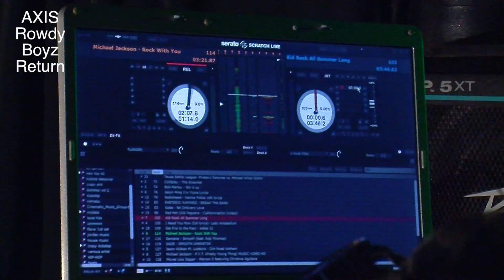Rowdy Boyz Return (intro)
AXIS Sprot's bar host Rowdy Boyz Return